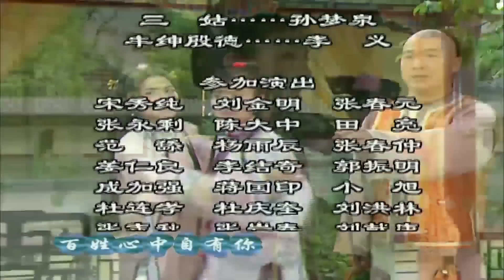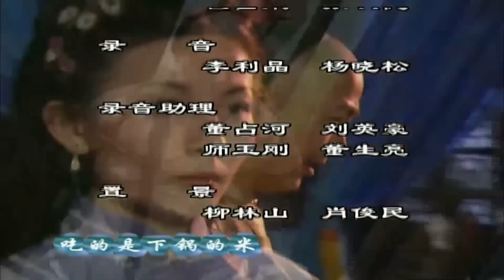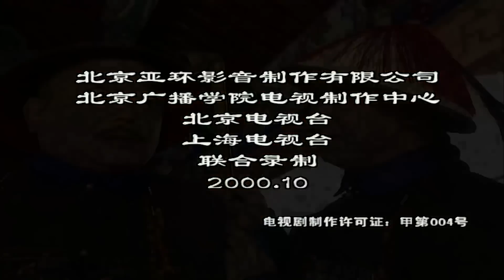《大清第一宠臣》第05集 ｜和珅纪晓岚斗智的精彩经典故事 ｜主演：张铁林、张国立、王刚、袁立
导演：刘家成，张国立，罗长安
主演: 张铁林、张国立、王刚、袁立

《大清第一宠臣》故事发生在清朝乾隆皇帝执政年间，当时社会表面上呈现出一派祥和繁荣的景象，被满人自称为所谓的康乾盛世。然而，表面上的国泰民安，掩饰不了各种日益激化的深层次的矛盾。如何清除图谋不轨者，平衡君臣矛盾等问题都摆在当朝执政者乾隆皇上面前。乾隆是一个中年怠政、好大喜功、深谙权术之道的独裁统治者。他颇能利用四库全书总纂官纪晓岚刚直守正、秉公执法的无私品性为自己办事，又特别欣赏首辅军机大臣和珅摇尾乞怜、惟命是从的献媚之术。而纪晓岚与和珅，则是一对多年来格格不入、南辕北辙、互为政敌的冤家对头。于是围绕着这三人这间，便产生了一幕幕令人或忍俊不禁、或长吁短叹的悲喜剧。